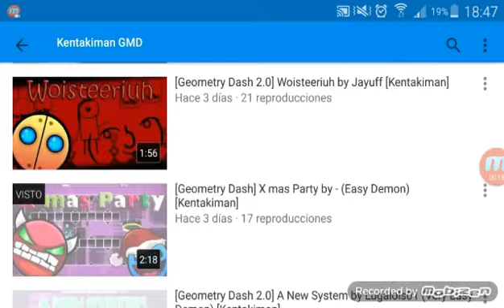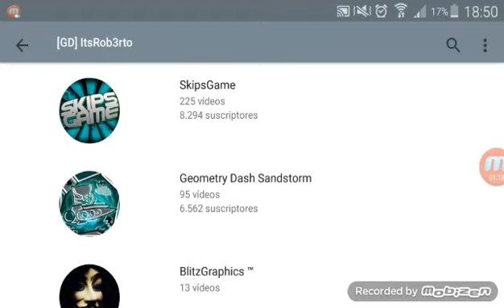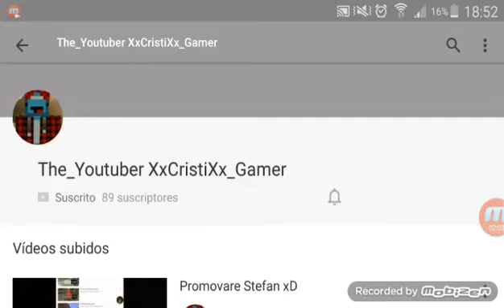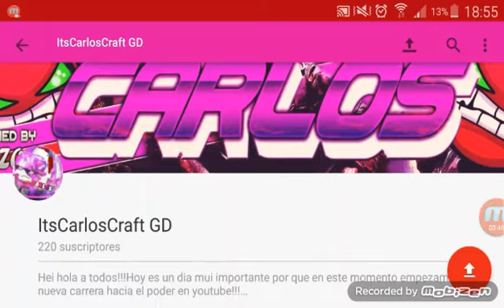PROMOCION DE CANALES!! #8 - ItsCarlosCraft